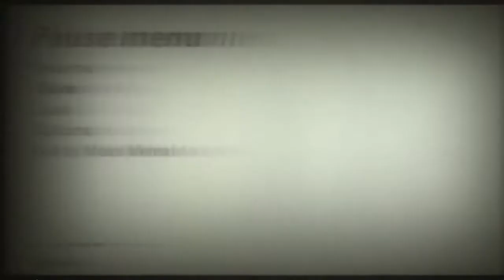Wolfenstein II Demo Let's Play - Killing Machine on Wheels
To be honest, I'm really not a fan of this game. The demo cinched it.